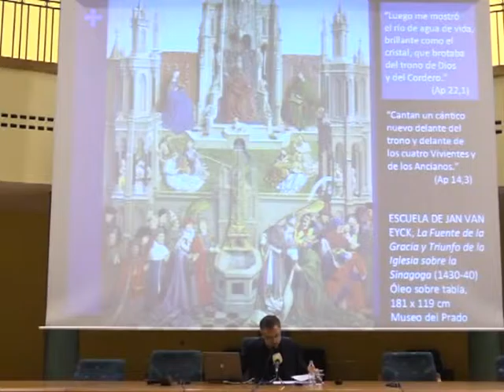Aula de Teología Bert Daelemans sacramentos Jesús y praxis 9 de febrero de 2016